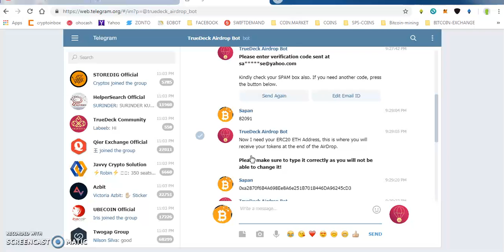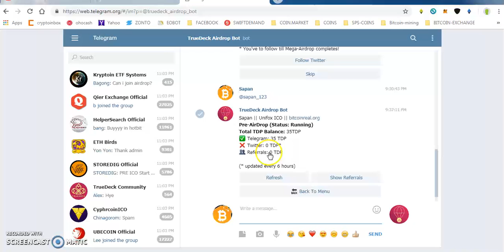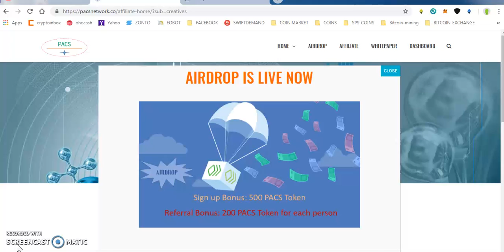TRUEDECK 70 TOKENS WORTH 125$ || 500 PACS TOKEN